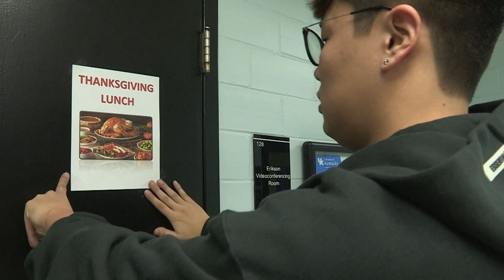UK students help their peers experience Thanksgiving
Service learning is part of the curriculum for UK Hospitality Management and Tourism students.  In the Event Planning and Coordination class, students initiate a service learning project and do all the preparation and planning.  Students work in groups in the class, and the focus for one group, was to plan a Thanksgiving meal for UK's international students, so they could get a taste of a uniquely American holiday.